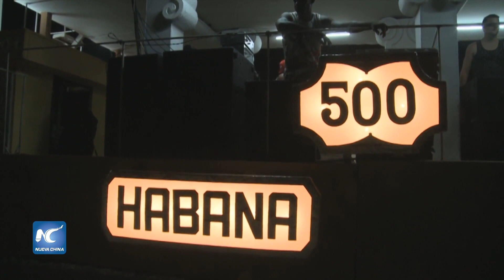Carnaval de La Habana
Establecido durante la etapa colonial como “baile de negros”, el Carnaval de La Habana es hoy una expresión de la diversidad cultural cubana y sobre todo un momento de diversión anual arraigado en el gusto popular.